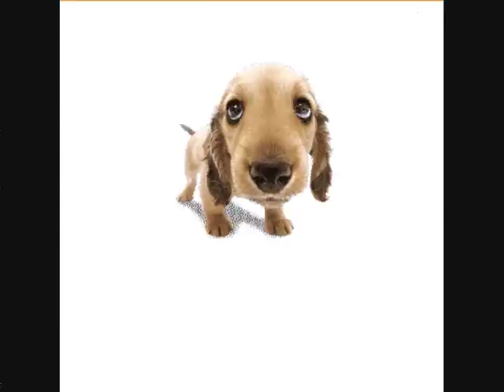Inna Gimme Gimme -cover